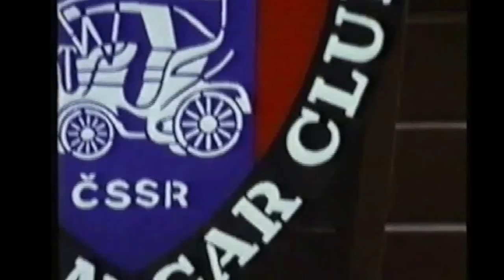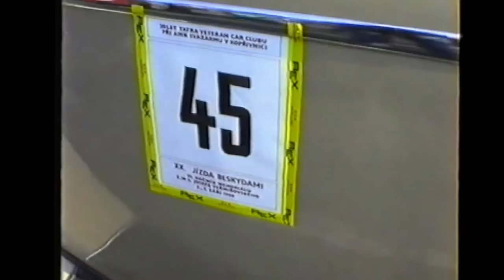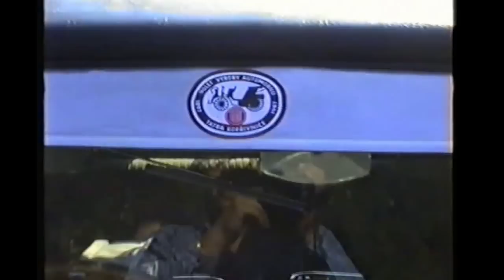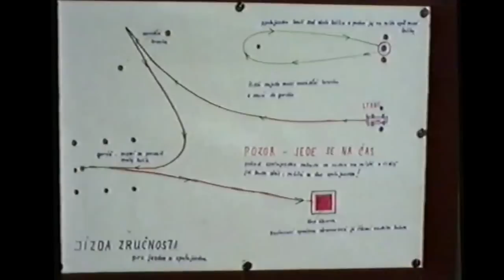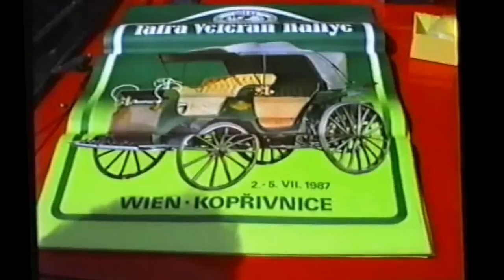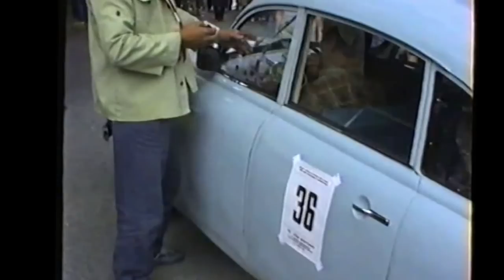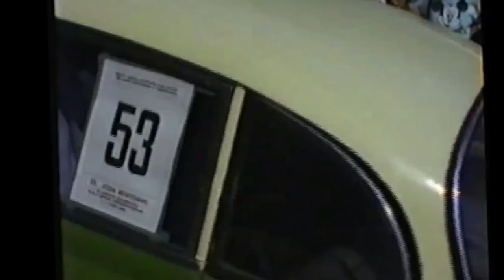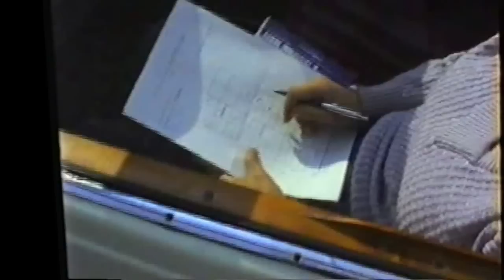Tatra veteran rallye Beskydy 1989. Archív HVCC.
Vzpomínka na začátky Tatra klubu Kopřivnice v čele s panem Mirkem Bilem.